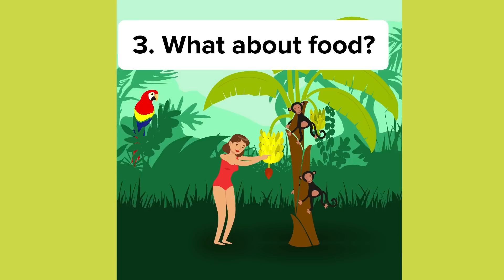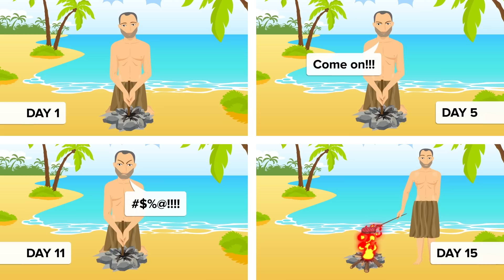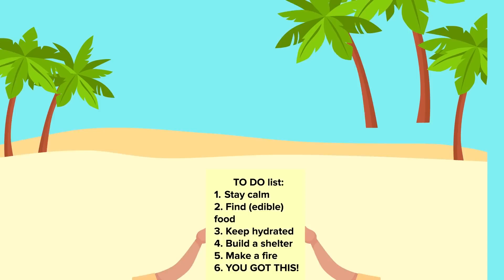Do These Things To Survive If You Get Stranded On an Island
What should you do if you all of a sudden find yourself stranded on an island?